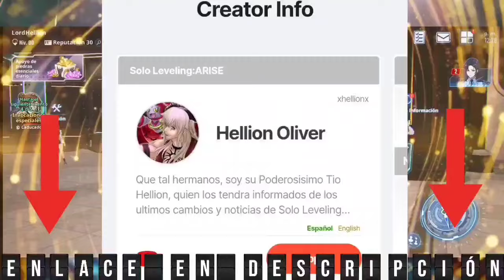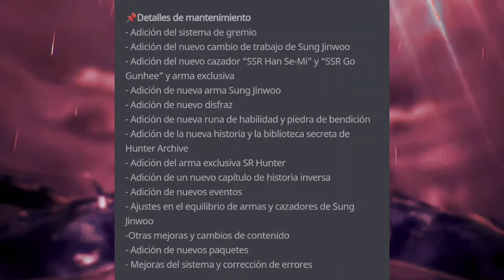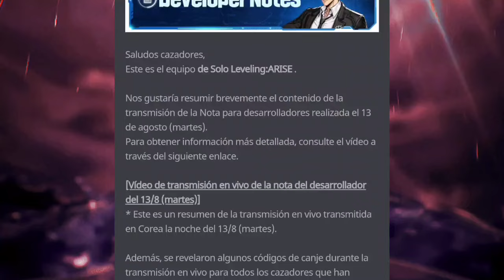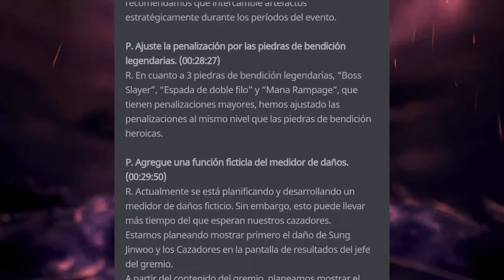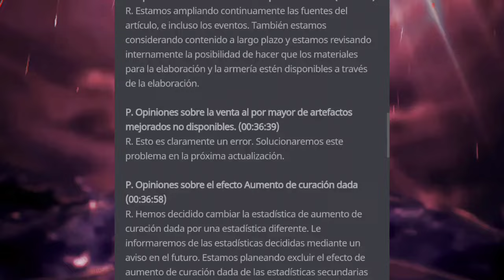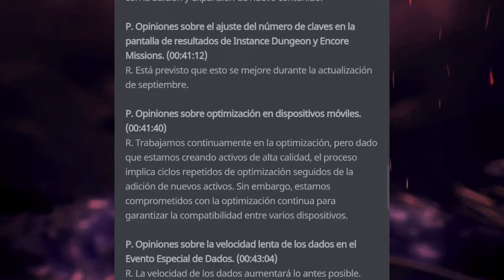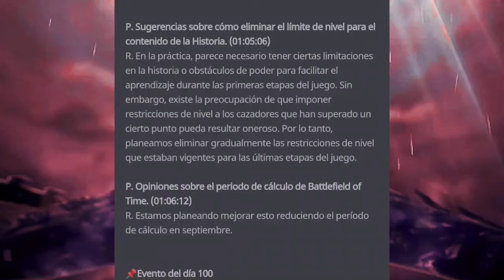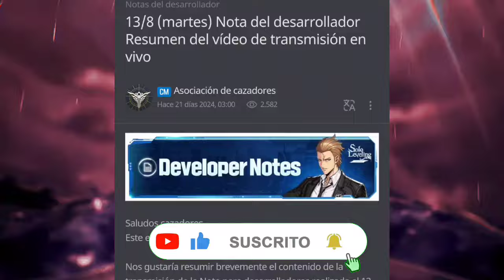🎉 DATOS MANTENIMIENTO & PRÓXIMAS NOVEDADES dadas de ENTREVISTA COREANA 🇰🇷 [ SOLO LEVELING:ARISE] ⚔️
Les dejo el enlace para apoyar como soporte ^^

Video de como HACERTE SUPPORT y RECLAMAR TUS CÓDIGOS